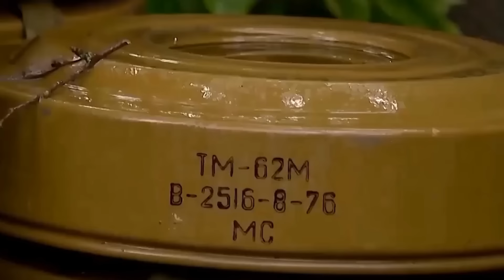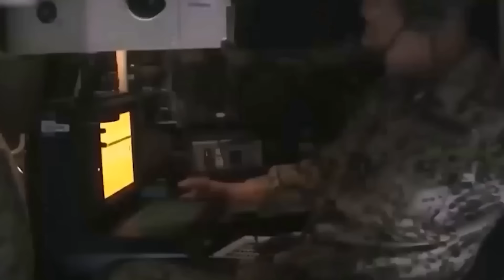¡GENIAL ATAQUE de UCRANIA! ¡Cuatro GRANDES ciudades de Rusia cayeron en el fuego del infierno!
Bienvenido a Oracle Vision, tu fuente de información sobre el conflicto en Ucrania. Los ataques con drones ucranianos están golpeando duramente a la infraestructura militar rusa, especialmente en sus aeródromos. ¿Cómo afecta esto al poder aéreo de Rusia? Hoy exploraremos en detalle cómo Ucrania ha logrado desmantelar parte de las fuerzas rusas en su propio territorio, debilitando sus ataques con KABs. ¿Qué significa este nuevo escenario para el desarrollo de la guerra?

¡Ucrania atacó el mayor almacén KAB de Putin! ¡Drones ucranianos golpearon la base aérea de VORONEZH Borisoglebsk! ¡Ucrania ofreció a los rusos una noche infernal! ¡Kinzhals explotaron! ¡Ayuda gigantesca de EE.UU.! ¡Paso audaz de los EE.UU.! ¡Grandes noticias de los EE.UU. a Ucrania! Noticias de última hora sobre Suecia. La última situación en el Báltico. Suecia anuncia el gigantesco paquete de ayuda. ¡Suecia en la OTAN! ¿Suecia enviará aviones Gripen a Ucrania? Suecia comenzó a mostrarse en la OTAN. Noruega, ¡Enorme ayuda de Noruega!, VORONEJ, ATAQUE MISTERIOSO, ¡QUIÉN ME PEGÓ! armas nucleares, ¿Se probó un arma nuclear en Tver? bomba atómica, TVER, Omsk, Se incendia una fábrica de tanques, Agentes trabajando, Belgorod, Tren militar ruso destruido, entregas militares rusas interrumpidas , Aviones de combate rusos, Avión ruso derribado, Pérdidas de aviones rusos,Noticias de última hora sobre Crimea, Crimea, Rostov, Instalación petrolífera, Incendio de plantas, Ataque con drones, Ataques aéreos, Fuego, Moscú, Base aérea militar, Operación Kursk, ucrania hoy,ucrania ultimo minuto,ucrania y rusia,ucrania vs rusia hoy,ucrania guerra,ucrania ultimo minuto hoy,ucrania hoy ultimas noticias,ucrania ultimo minuto en vivo,china,marina,taiwan,ucrania hoy noticias,ucrania hoy en vivo,ucrania hoy noticias ucrania hoy guerra,ucrania hoy rtve,ucrania hoy 2023,Cosas Militares, rusia y ucrania lo ultimo minuto,rusia ucrania ultimo hoy,rusia y ucrania,Putin enfrenta un caos devastador! ,¡El mando ruso en PÁNICO!, Desastre en Kursk.Y durante el apagón se esconde aterrado, Los ucranianos BLOQUEAN Y DESTRUYEN los refuerzos rusos, Así ACTÚA el EJÉRCITO RUSO en UCRANIA,rusia hoy,ultima hora noticias,Taiwán,guerra rusia y ucrania 2023,guerra ucrania,soledar ucrania,soledar rusia,bakhmut ucrania guerra,EE.UU.Kursk, Bryansk,Ukrainian Drones Attack Russian Air Base In Voronezh Region